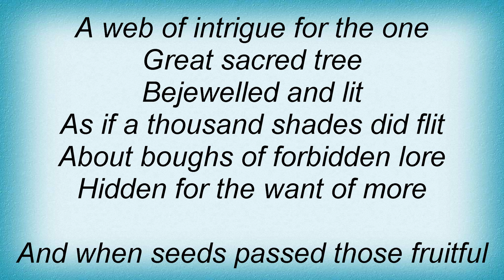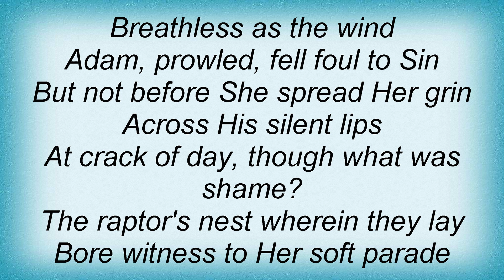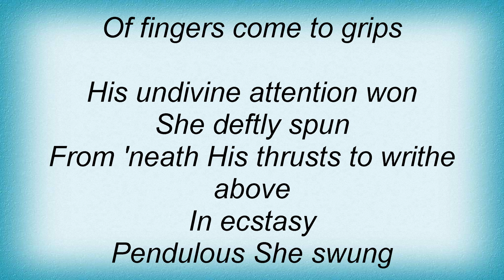Cradle Of Filth - Serpent Tongue Lyrics